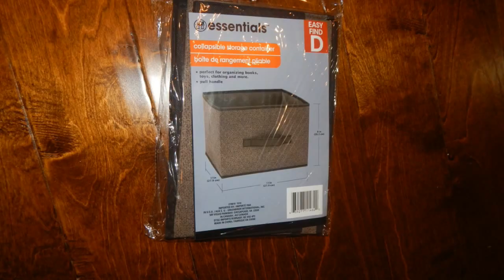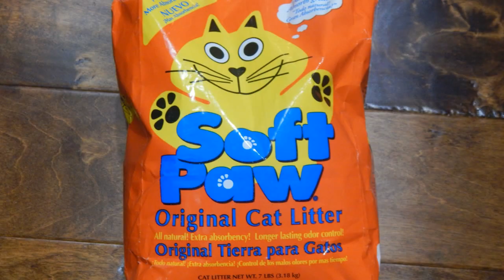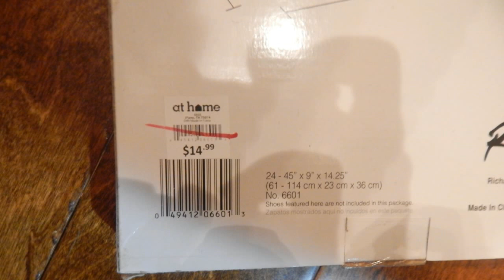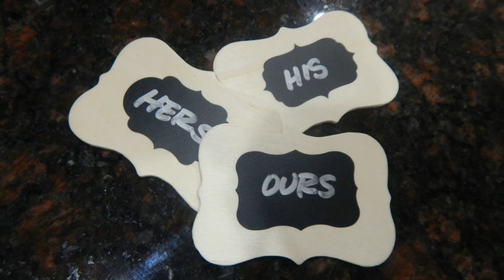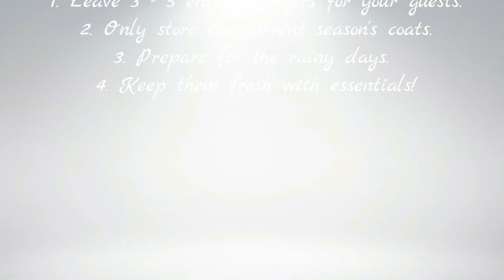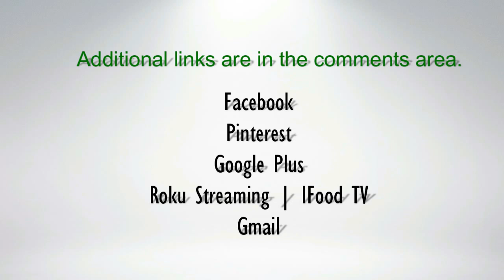Coat Closet Featuring Dollar Tree Essentials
I organized our Coat Closet using Dollar Tree Container, hangers and hooks. Some basic tips are:

1. Leave 3-5 empty hangers for your guest coats
2. Only store coats for the current season.
3. Prepare for rainy days.
4. Maintain the essentials - air fresheners, moth repellants etc.